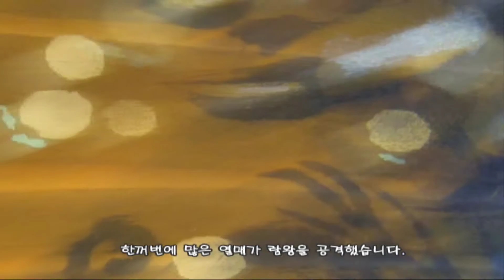시라츄 탐험부 공략 # 7 (한글자막)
Shirachuu Tankenbu Walkthrough # 7 (Kor Subs)